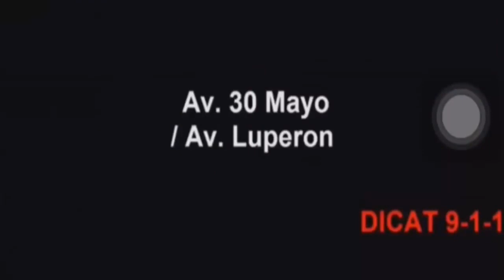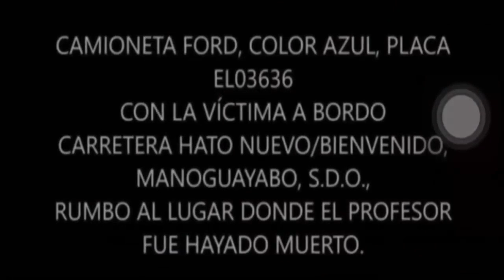Así raptaron a Yuniol Ramírez. Las imágenes de las cámaras de seguridad muestran el operativo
En la acusacion inicial por el asesinato del abogado las autoridades señalaron a Argenis Contreras como la persona que dirigió el operativo de captura y muerte. Contreras regresó al país extraditado de Estados Unidos tras cuatro años de prófugo.